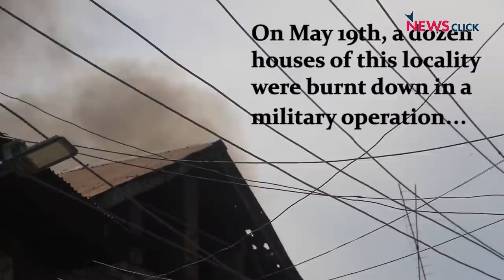Nawakadal Enounter: Charred Homes and Destroyed Belongings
What happens to an area where an encounter takes place? Newsclick visits the residential colony in Nawakadal in downtown Srinagar where two Hizbul Mujahideen militants died in a joint military operation between the J&K police and CRPF on May 19. As many as 12 houses were burnt down and the belongings of the residents, including money, jewellery, food, and clothes, were destroyed. The families have become homeless, leaving them struggling for survival and vulnerable to the pandemic. Who will be helping the people live in this newly made Union Territory is a question that residents ask.